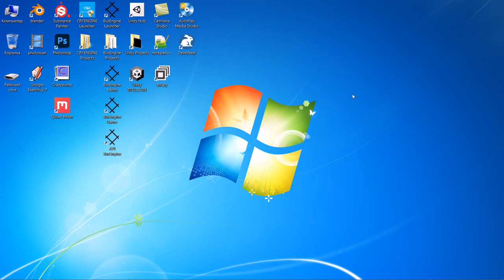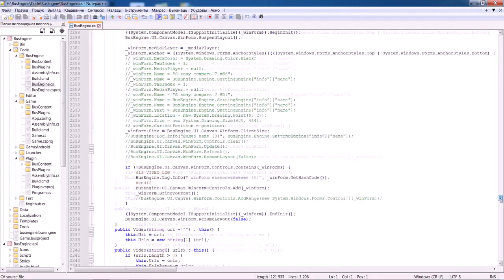BusEngine v0.3.0 | Релизный трейлер